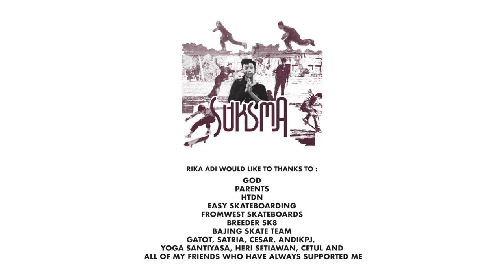SUKSMA - FROMWEST Skateboards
FROMWEST SKATEBOARDS proudly present to you about our newest skateboarding video called SUKSMA, flipping & grinding around island of paradise Bali, Indonesia

Filmed and Edited by Yoga Santiyasa
Additional Filmer Arya Suardana

Starring :
Komang Arik Bagiarta
Gede Rika Adi

and also we are shredding with our homies :
Heri Setiawan
Devin
Arya Suardana
Andi kpj
ilham
Tude Dharma
Giprad "Tomat"
Palguna Krisna
Komang "Ocan" Budi
Angga
De Yogo
Rahaditya
Yoga Saputra
Dek Nanda
Gumbyargautama "POPO"
Devon
Wayan Gatot
Dekta
Rio
Gus Mas
Kristo Kelvin
Ganda
Komang Arya "Mang AP"
Kadek Andita
Ogik Tirtayoga
Alfin
Arik CK
Willy
Mang Dipa
Satriastasta "Satria"
Dhanendranantya "CESAR"

First Song : White Swan - Venturead
Second Song : Gopala by Jegog Sangkaragung Jembrana 1990
Third Song : Kool & The Gang - Celebration
Fourth Song : The Upstairs - Semburat Silang Warna
Fifth Song : The Panturas - Queen Of The South
Sixth Song : White Swan - Doctor Element

We hope you guys enjoy the video cheers.

SUKSMA,
FROMWEST SKATEBOARDS

Indonesian Skateboarding
Balinese Skateboarders
Skateboarding in Bali, INDONESIA